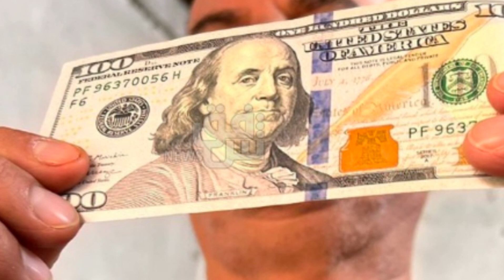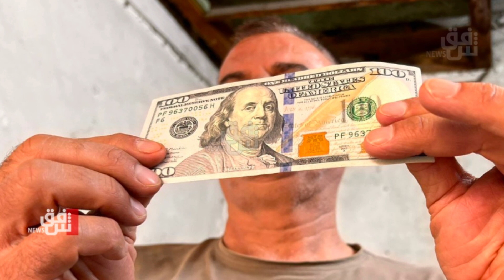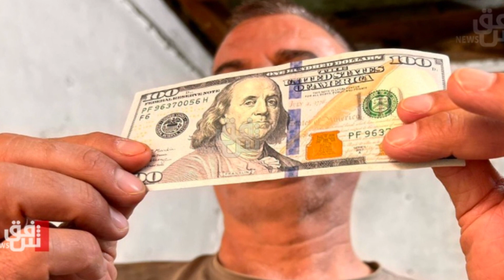IRAQI DINAR✅ US Dollar Exchange Rates & RV Speculations/ Dinar update/ Dinar info/Dinar Guru News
Thank you for choosing IQD DINAR- as your trusted source for Iraqi currency news, updates, and revaluation insights. Let's explore the world of Iraqi dinar together! IRAQI DINAR✅ US Dollar Exchange Rates and Revaluation Speculations/ RV NEWS TODAY/ Dinar update/ Dinar info/ Dinar Guru News /Iraqi dinar news today/ Dinar update
- Explore topics such as:

Dinar info
RV news
Dinar update
Currency insider
Dinar rate today
Intelli-nvest
Online faiyaz
Edu matrix
Dinar guru
IQD dinar
Iraqi dinar
Dinar news
IQD
dinar
Iraqi dinar currency exchange rate
investment
stock exchange rate
2024
dinar investor
Iraq politics
currency reinstatement